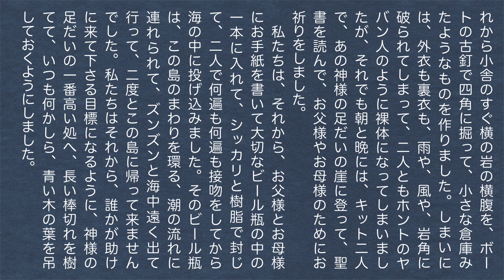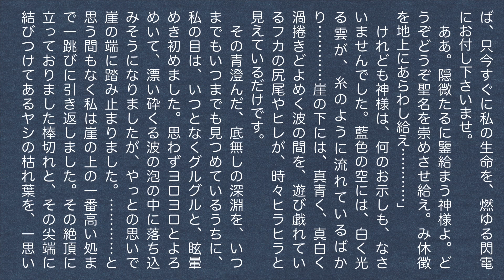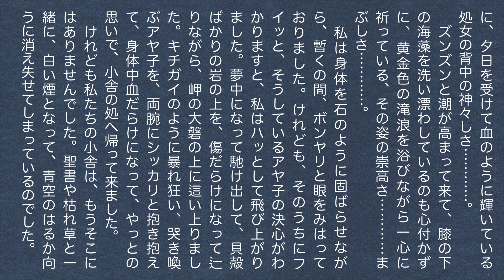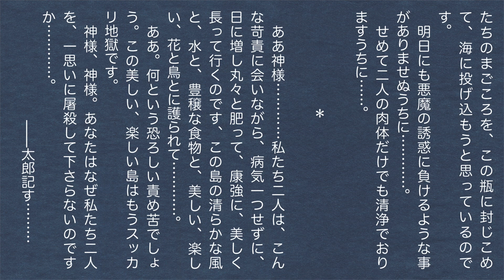[朗読] 瓶詰地獄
「瓶詰地獄」 夢野久作
朗読 RiZ☆Rie

底本：「夢野久作怪奇幻想傑作選　あやかしの鼓」角川ホラー文庫、角川書店
　　　1998（平成10）年4月10日初版発行
初出：「猟奇」
　　　1928（昭和3）年10月

*:..｡o○☆○o。..:*ﾟ*:..｡o○☆○o。..:*:..｡o○☆○o。..:*ﾟ*:..｡o○☆○o。..:*

福岡で活動中ポップスユニットRiZ

MP3販売サイト「mucome」にて楽曲販売中！